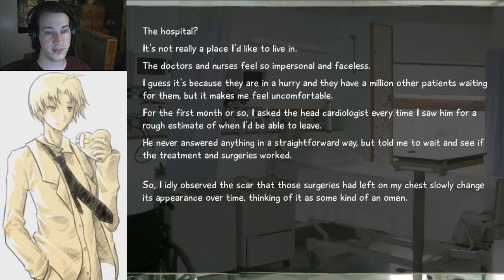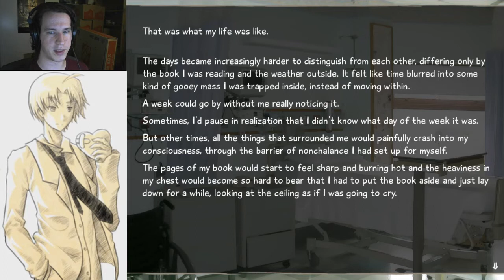Katawa Shoujo - Yamaku Academy (Episode 1)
We embark on our second visual novel adventure with just a small surprise.